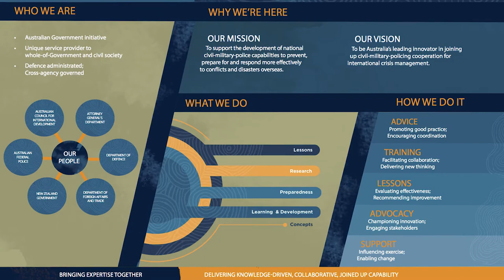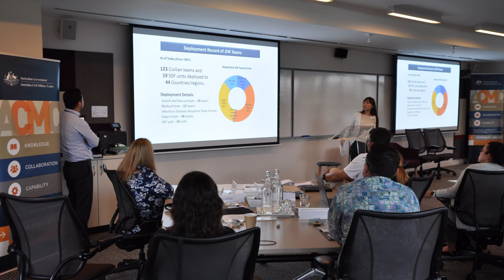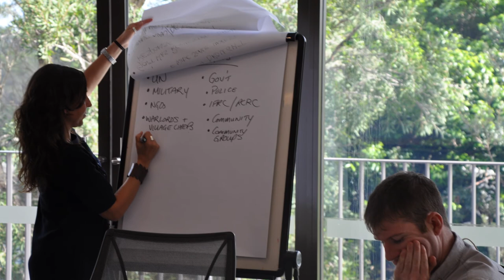ACMC on a Page - 2017 Webisodes Series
Learn about the Australian Civil-Military Centre (ACMC), its work, values and people.

Executive Director Alan Ryan and Deputy Executive Director Glenn Dunbier talk through ACMC on a Page, our communication tool that lets you know who we are and what we do.